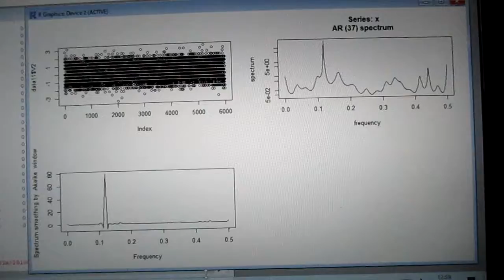超音波の伝搬状態を測定・解析・評価する技術（超音波システム研究所）